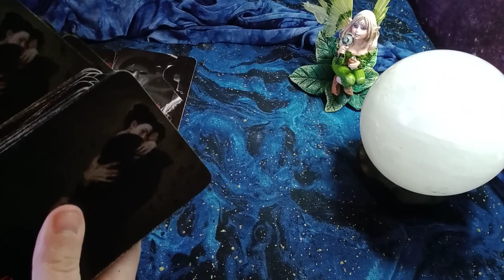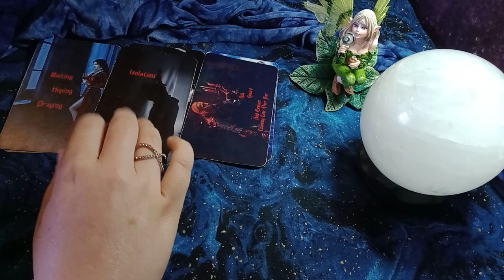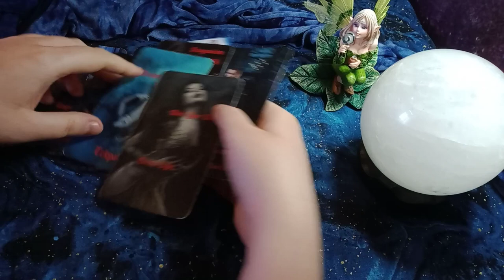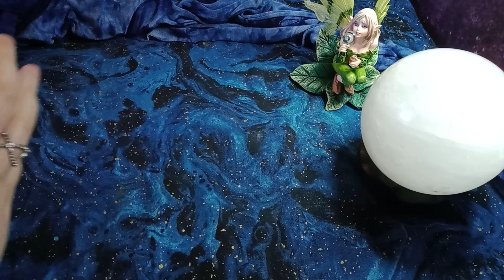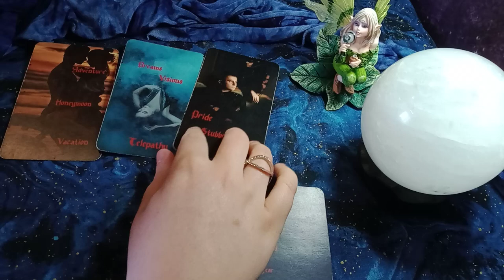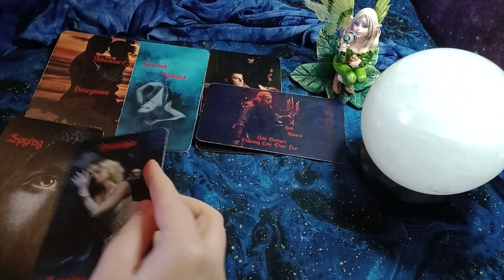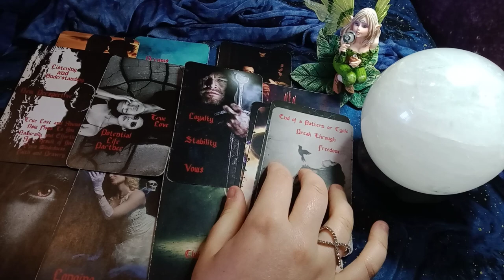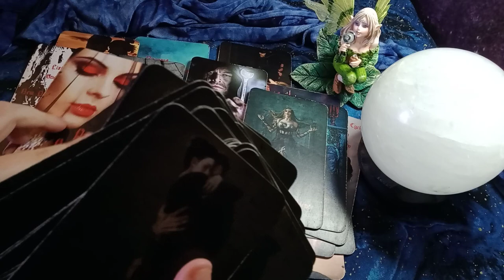CANCER - PSYCHIC EPIPHANIES SHOWING YOU HOW TO FINALLY FREE YOURSELF FROM THE EX + TRUE LOVE IS HERE